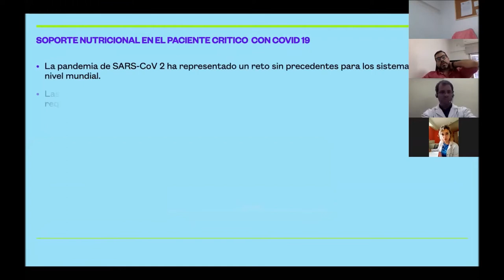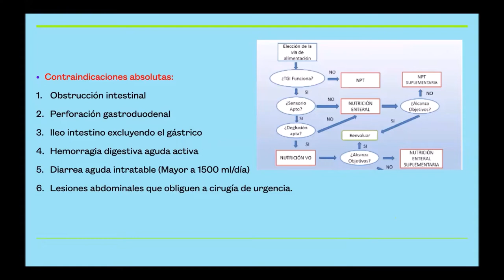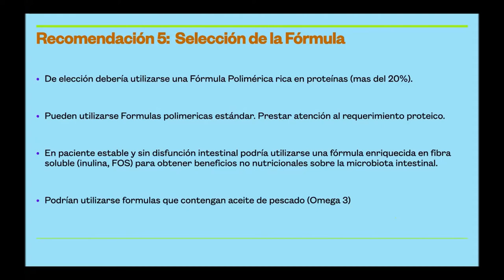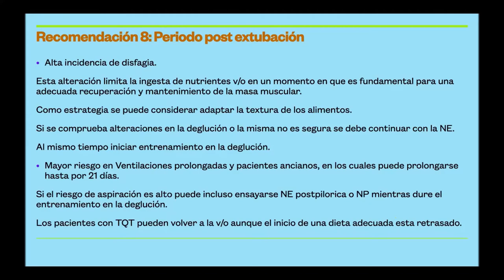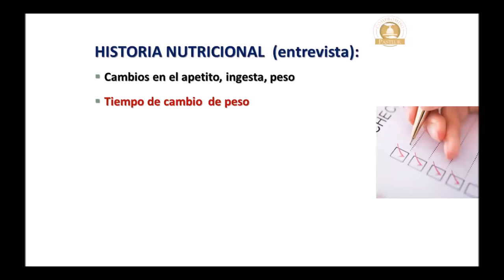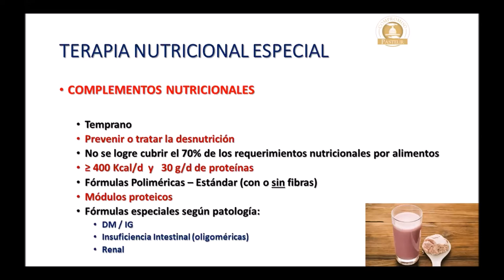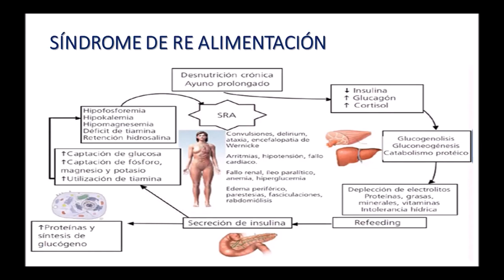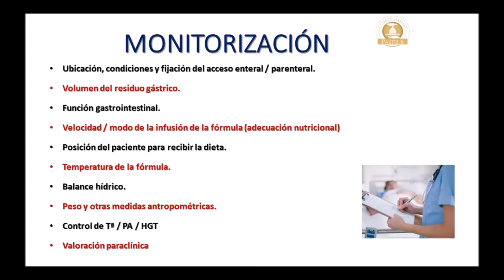7. Soporte nutricional en COVID 19. Daniel Martinez y Marcelo Yaffe 22 04 2020. EMC UCI Pasteur.